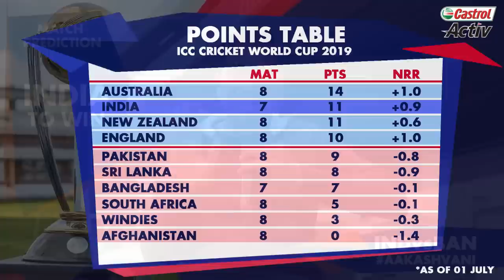CWC19: INDIA in SEMIS TODAY? | INDvBAN Preview | Castrol Activ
CWC19: It's India vs Bangladesh today. Will it be a David vs Goliath fixture? Can India beat their neighbours convincingly, and seal a spot in the semis?

What about the threats from the Bangladesh camp? Who could trouble the Indians?

Let's talk about that in this episode of Castrol Activ AakashVani.

Much more from the world of AakashVani here